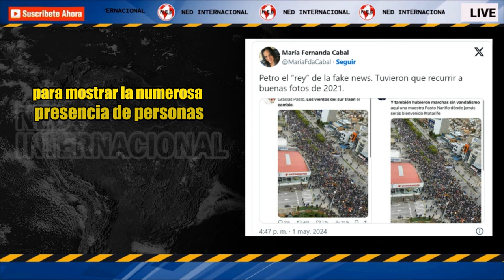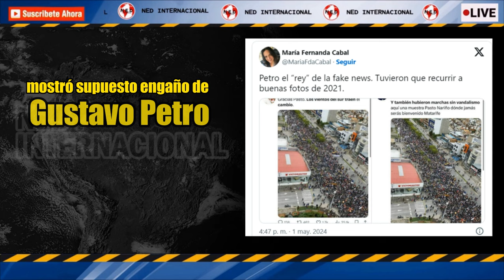⛔ ENGAÑO DE PETRO CON FOTOS DEL 2021 EXPUSO CABAL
Cabal expuso supuesto engaño de Petro con fotos de marchas; presumió de una de 2021
La senadora del Centro Democrático tildó al presidente como "el rey de las 'fake news'", por una imagen que compartió este miércoles primero de mayo.
PULZO